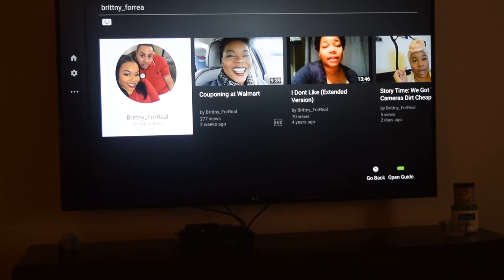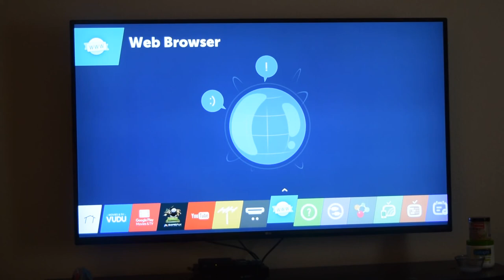Story Time: We Bought our 4K TV's Dirt Cheap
Hi Guys,

We scored 2 60in Ultra HD 4K Smart TV's. Tune in to see what happened and how much we actually spent!

SC: ThickAzzBritt
Tweet: I don't :/

Let us know if you like these stories and would like more or if you questions about couponing, price matching, etc drop them in the comment box and I'll do my best to answer.